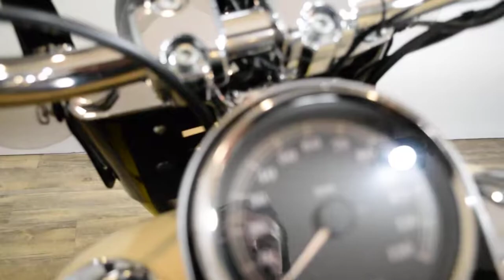2014 Harley-Davidson Fat Boy Lo | Used motorcycles for sale at Monster Powersport, Wauconda, IL